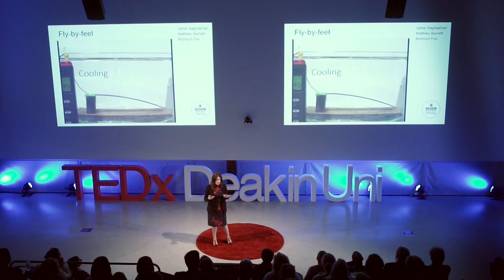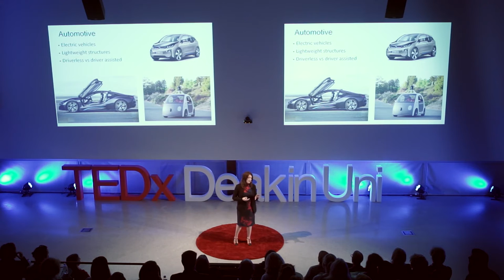Power of Carbon Fibre | Bronwyn Fox | TEDxDeakinUniversity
The Power of Carbon Fibre

Bronwyn Fox